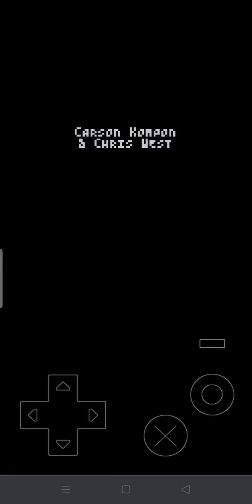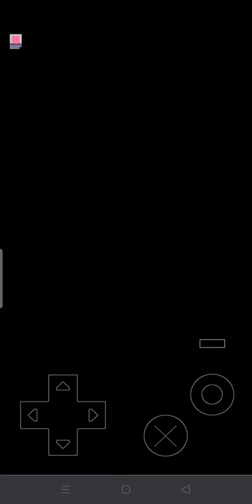Pico Night Punkin' || gameplay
Pico Night Punkin's description :
This is a low-res demake of Friday Night Funkin' made in PICO-8 for Pico Day 2021.

it was so hard i had to press small buttons 😃

time stamps

0:00 - intro
0:32 - tutorial
1:45 - dadbattle
3:25 - pico
4:55 - M.I.L.F
7:10 - roses
8:55 - ugh
10:48 - the best part